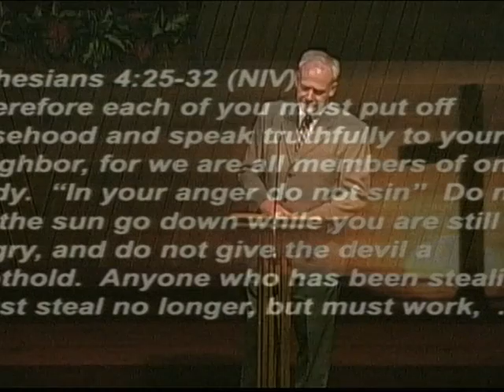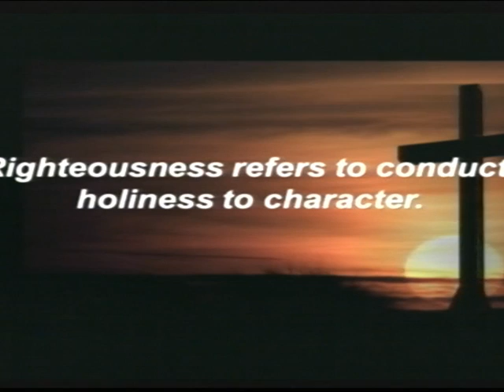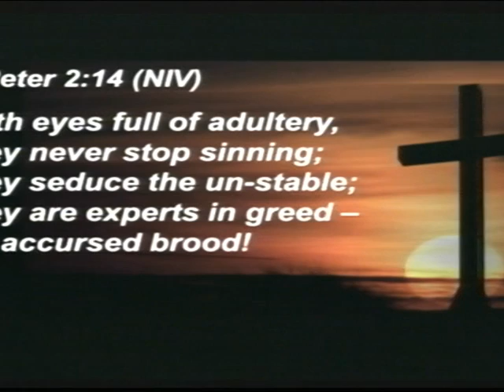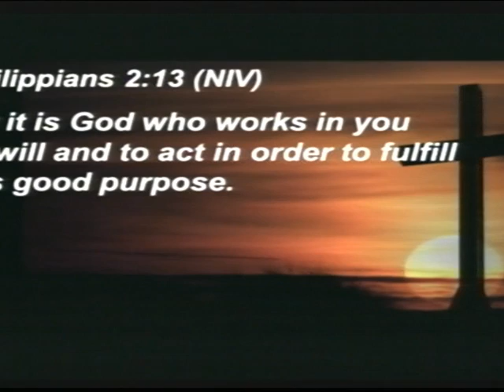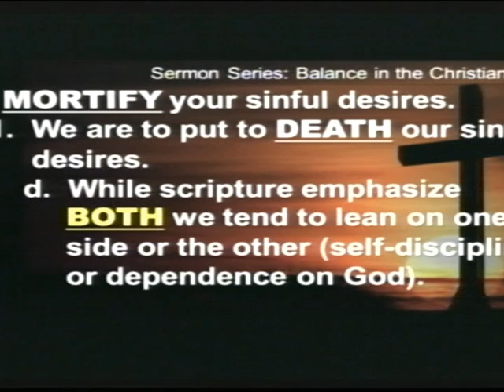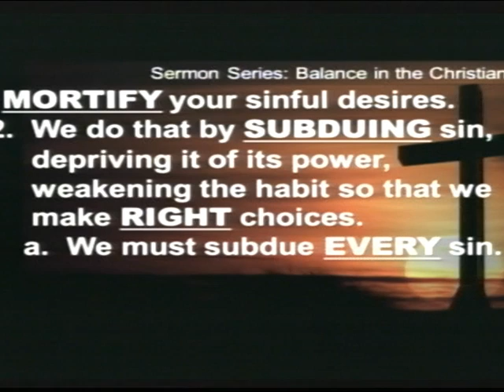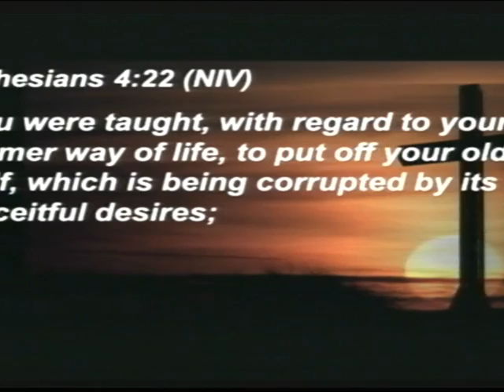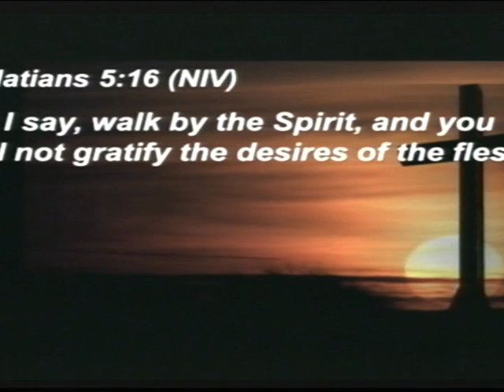06 21 2015 Sermon